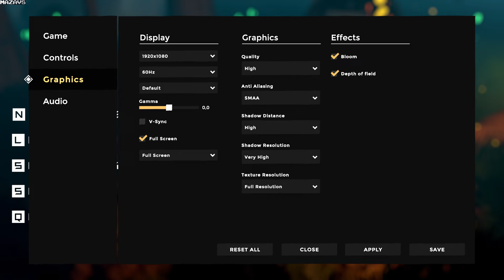INSPIRE | GamePlay PC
It's the year 2042.

You are a B.E.C. A Bionically Enhanced Collector, employed by Earth’s global employment agency, Collector Corp.

Your life is on the verge of a life-changing transformation with the arrival of the Sentians, a mysterious extraterrestrial race. Will you become the unexpected hero that Earth desperately needs?

ALIEN WARFARE
Fight head-on with your bionic abilities, or target enemies from a distance with a wide range of customizable weapons.

EXPLORE FUTURISTIC EARTH
Discover all sorts of mysteries during your adventure in a stylized semi-open world. From a beautiful forest to a dark crater or an icy mountain. The world is yours to explore.

BACKPACK COMPANION
You're not alone in your adventure, you have a dynamic transformable backpack that can transform in many ways, including a Jetpack!

DYNAMIC SEASONS
The world of INSPIRE has a dynamic seasonal system. Find out how the world changes each day and night.

BATTLE SYSTEM
Your actions influence all kinds of dynamic events during your playtime, tracked by the game’s Battle System.

THE SOUND OF INSPIRE
Enjoy an epic electronic soundtrack, created by Husman.